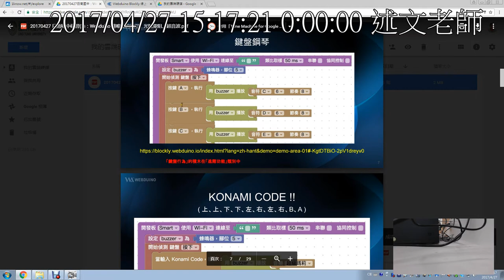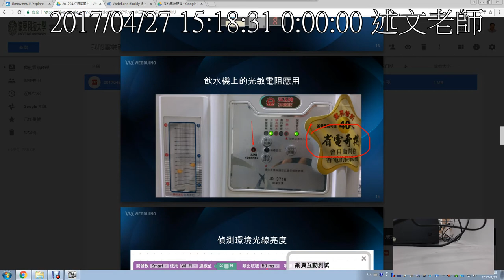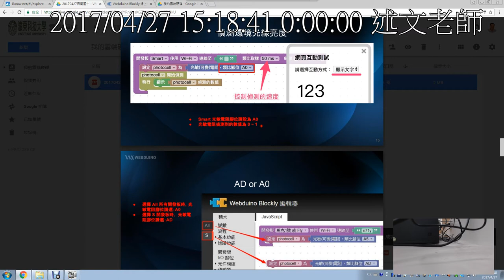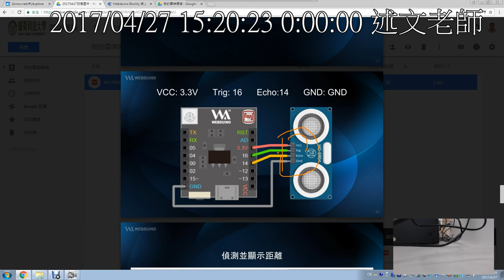01：今日研習進度